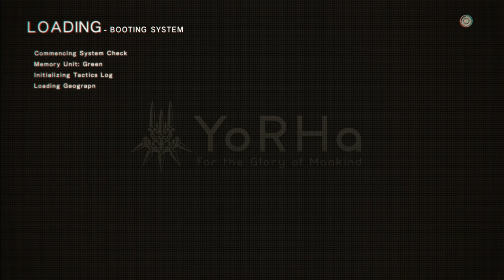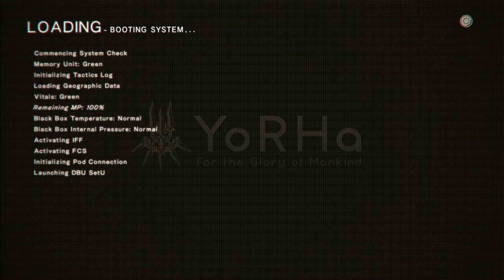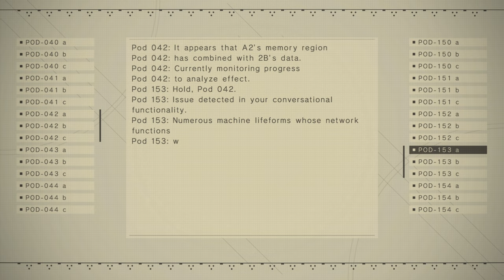NieR: Automata - 3.1.0.0 - a bunch of stories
I mean
if this is an indication of what the rest of the game is going to be like, this is incredibly exciting